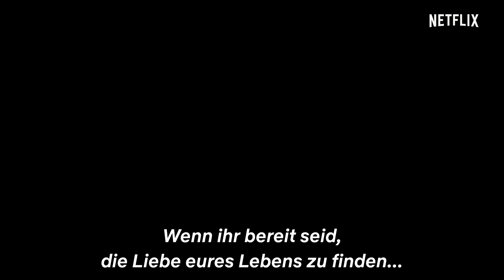Liebe macht blind | Offizieller Trailer | Netflix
Macht Liebe wirklich blind? Die Gastgeber Nick und Vanessa Lachey bringen Singles zusammen, die darauf hoffen, den Menschen kennenzulernen, mit dem sie den Rest ihres Lebens verbringen möchten, … ohne diesen jemals zuvor gesehen zu haben. Sie begeben sich dann auf ungewöhnliche Verabredungen, denn sie werden sich dabei nicht von Angesicht zu Angesicht begegnen. Ohne Ablenkung durch die Außenwelt sprechen die Singles mit einer Reihe potenzieller Partner. Kommt eine Verbindung zustande, verloben sie sich und bekommen ihre Zukünftigen erst danach zum ersten Mal zu Gesicht. Als verlobtes Paar kehren sie dann in die reale Welt zurück und planen ihre Hochzeit. Dabei stellen sie relativ schnell fest, ob ihre innere emotionale Verbindung vor dem in Kürze anstehenden Hochzeitstag auch körperlich funktioniert.